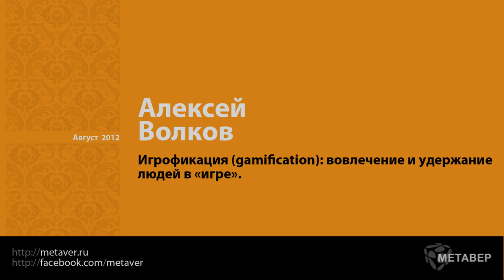Алексей Волков - Игрофикация: вовлечение и удержание